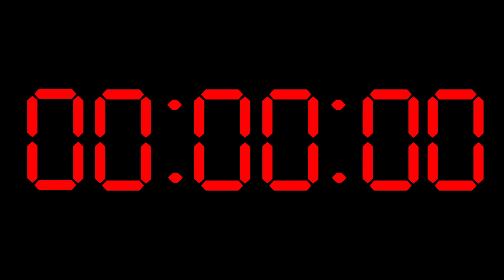3 Hour and 16 Second Countdown Timer w/ Alarm - Digital Clock - Retro Westclox - 3:16 - Red & Black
All alarms end with a classic Alarm sounds from these retro digital clocks